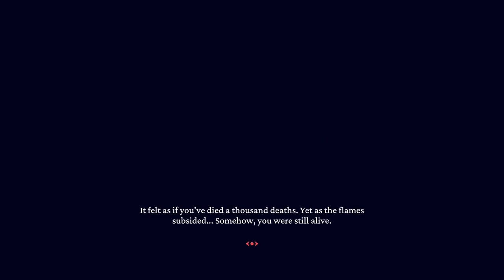Helltaker Full Game Demon Harem Complete Struggle Bus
This game was amazing and a ton of fun but so difficult find the game and support the creator